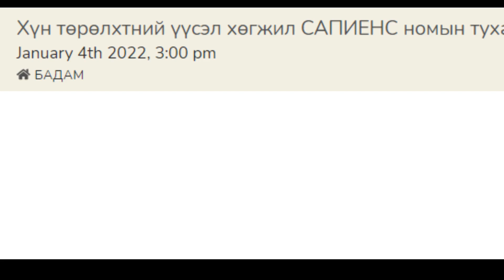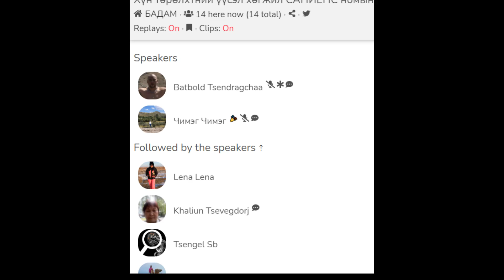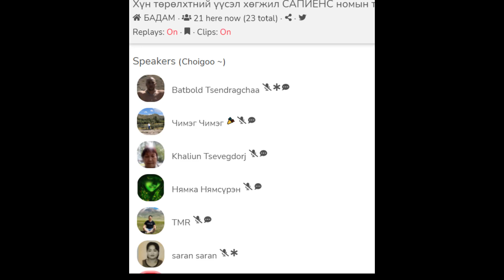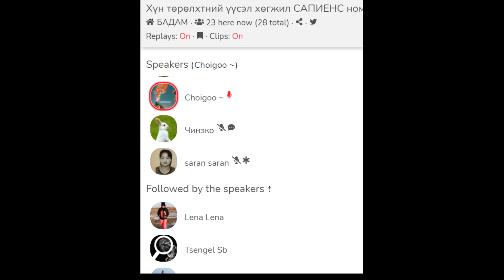Хүн төрөлхтний үүсэл хөгжил САПИЕНС номын тухай..